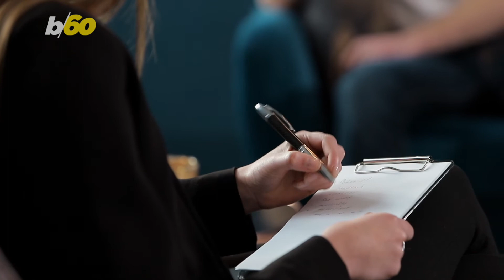Should Therapy Be Something You Post About? Here Are a Few Things To Consider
Going to therapy is becoming more normalized and a lot of people are talking about their experiences, especially online. But should you be discussing something so personal on social media? Here are a few things to consider if you are thinking about going to therapy and posting about it. Buzz60’s Johana Restrepo has more.